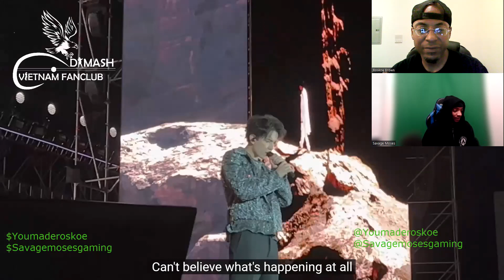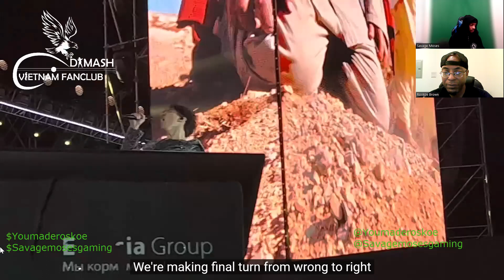Dimash Qudaibergen - The Story Of One Sky (Live/Almaty Concert 9-23-2022) Reaction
Me & Savage react to Dimash Qudaibergen, as I continue to introduce him to Dimash's music! See what we had to say about this performance!